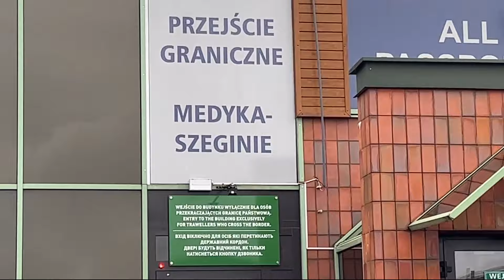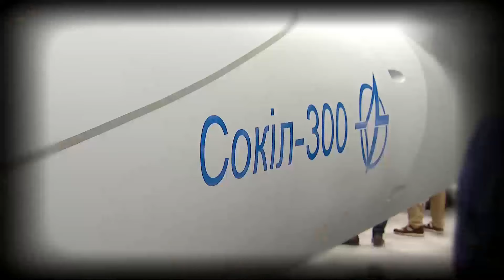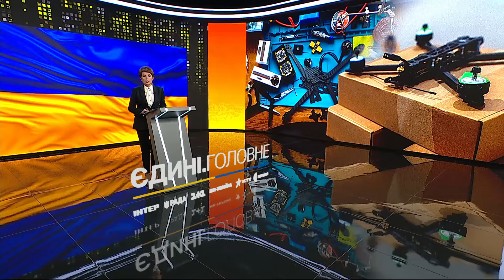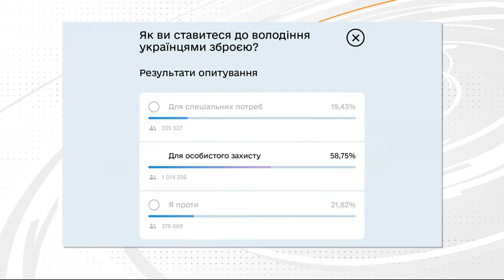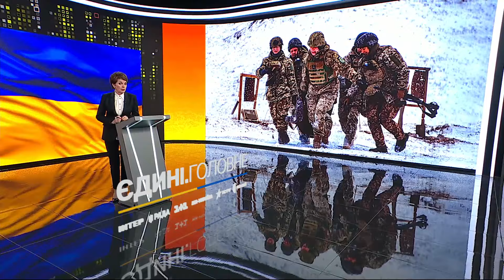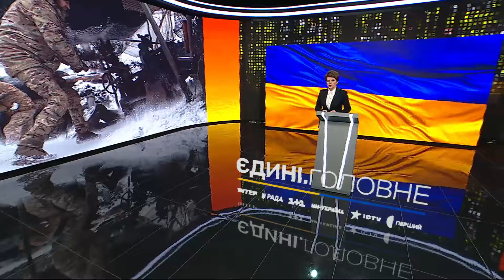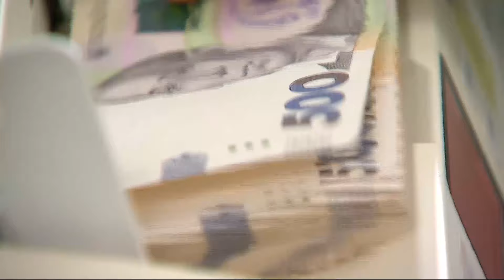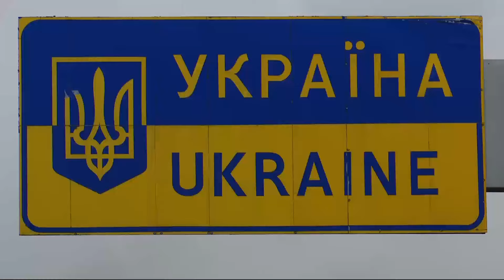Ситуація на передовій, Податки в Україні, Комплектуючі для БПЛА – Єдині. Головне за 29.01.2024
Чому країна, яка виробляла ракети, танки та протитанкові ракетні комплекси сьогодні просить у Заходу все: від снарядів і мін до ППО? І чому велику війну ми зустріли з таким слабким військовим арсеналом? "Як не воюєш, то працюй і плати податки!" – якщо фінансова допомога від США та ЄС затягнеться, то підтримувати захисників буде нічим. Всі податки йдуть на армію, тому їхня сплата питання банального виживання країни. Українським виробникам дронів катастрофічно бракує комплектуючих. Імпорт з Китаю ускладнюється логістикою та стосунками з росіянами, тому треба будувати власне виробництво запчастин.

Найактуальніші новини України та світу – дивіться у новому випуску новин Єдині. Головне за 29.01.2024.